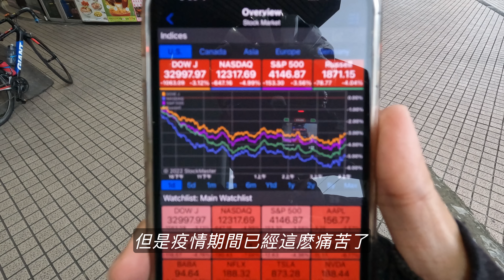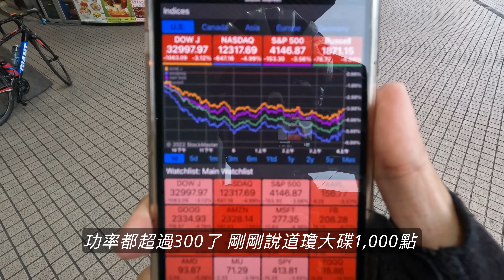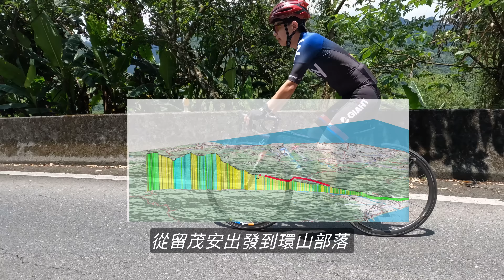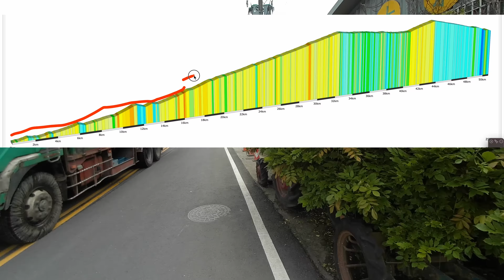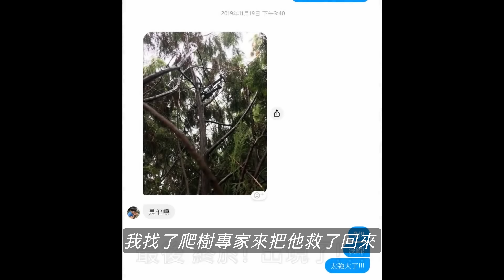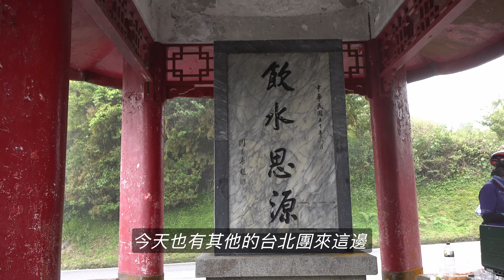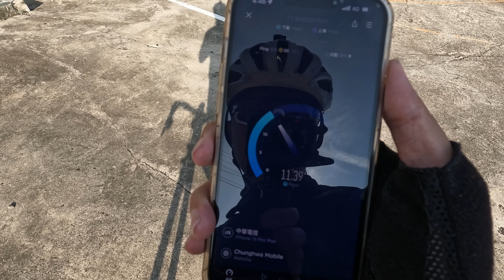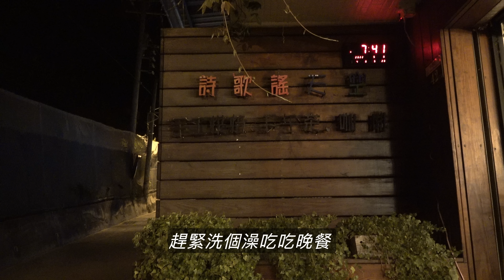單車員工旅遊 | 環山部落空拍大景！壯闊俯瞰視角！ | 類97850｜E01 | 公路車 | CT Yeh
一年一度的鐵馬社員工旅遊又來了...這次要玩 類97850兩日遊
EP1  北宜 北進 環山部落（住宿）
EP2 環山部落 梨山 武嶺

拍攝器材
Feiyu Pocket 2s
DJI Mavic Pro
SONY PXW-Z150

影片索引
00:00 開場
02:45 北宜公路
09:40 留茂安北進
12:18 高麗菜空拍
13:49 南山午餐
15:09 往思源啞口
18:20 艾登當機
19:42 阿凡達世界
22:37 環山部落
24:45 詩歌雅民宿